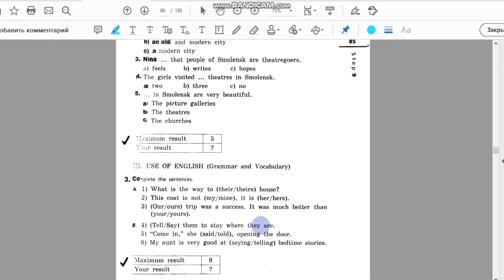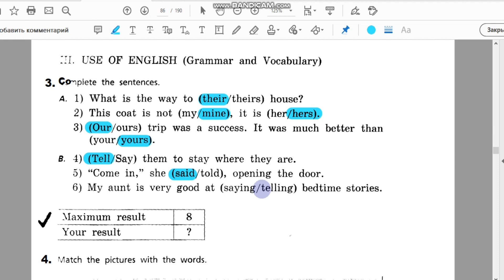Unit 5, Step 9, Ex. 3 / ГДЗ. 5 класс. Учебник Rainbow English. 2 часть